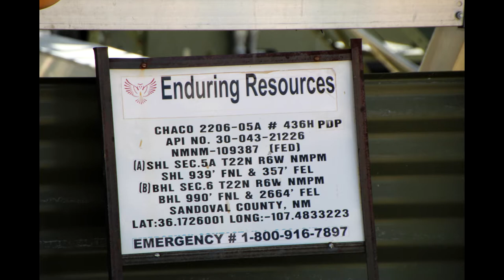Enduring Resources Chao 2206-05A 3 436H PDP, Sandoval County, NM (May 2021)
Enduring Resources
Chaco 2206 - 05A 3 436H PDP
Sandoval County, NM
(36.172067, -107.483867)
Filmed 5/27/2021